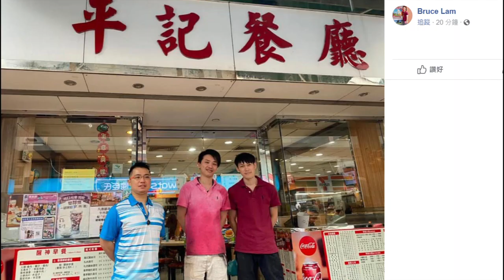20201028 啤梨晚報偷錢賊林匡正呃飲呃食呃到去筲箕灣，搞到唔得閒撳view，所以條片升得咁慢